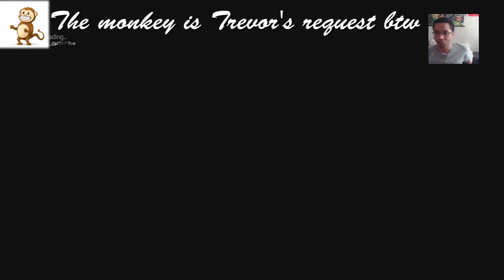Let's Play Killzone Shadowfall Part 7 Trapped in Hell...gan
The time is now friends. it has come!